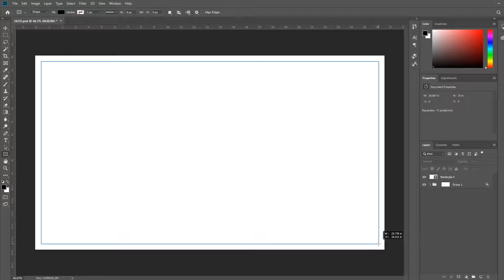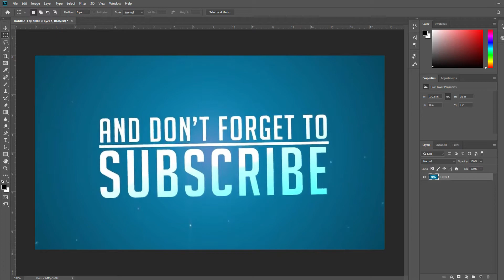How to quickly make a thumbnail border in Photoshop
How to quickly make a border in Photoshop in 60 seconds or less. Easy Photoshop thumbnail border tutorial, essential for content creators.